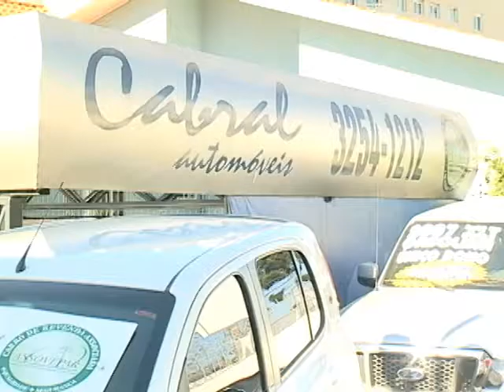SHOPTOUR CTB - CABRAL AUTOMÓVEIS 02